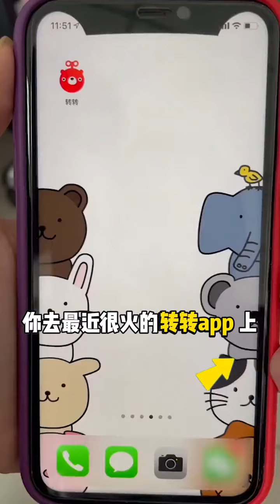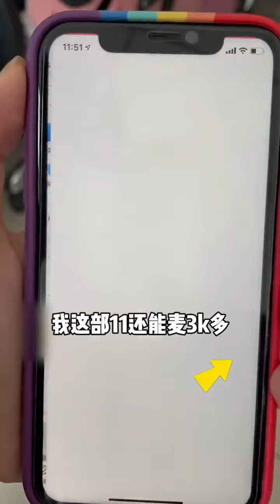【抖音说好不分】及时折损也是一种选择，你并不是世界的中心！双标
你的喜好我可以了解，但是你也太双标了！